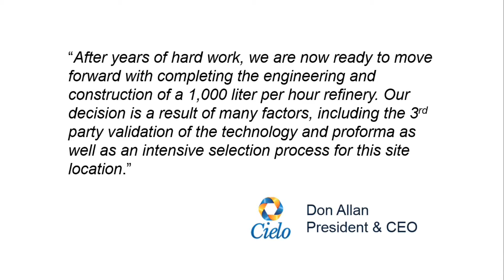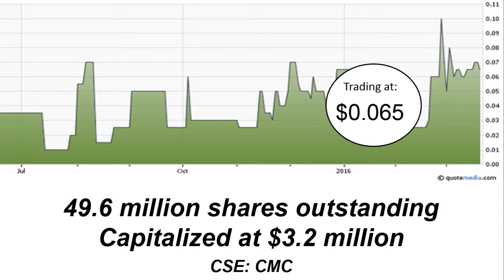Cielo Waste Solutions (CSE: CMC) signed 2 multi-year feedstock agreements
Over the past week, Cielo Waste Solutions (CSE:CMC) signed 2 multi-year feedstock agreements to obtain various waste products to produce a high quality renewable diesel. These agreements follow the March 4th signing of a long-term lease for 2.09 acres, and a Right of First Refusal on an additional 8 acres, located in Edmonton, Alberta, which provides the company with an ideal location to build its first diesel refinery.